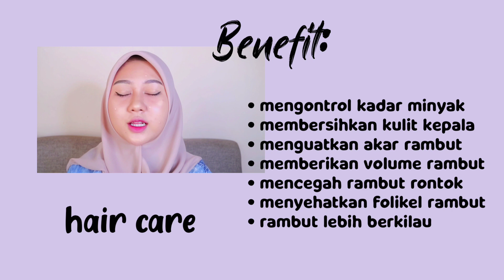RAHASIA PELIHARA GUPPY DI OUTDOOR! Siapa Takut?!😝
Info Lengkap Scarlett Whitening

Line: @scarlett_whitening
Shopee: Scarlett_Whitening